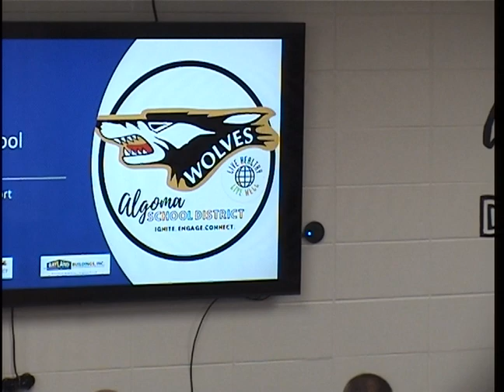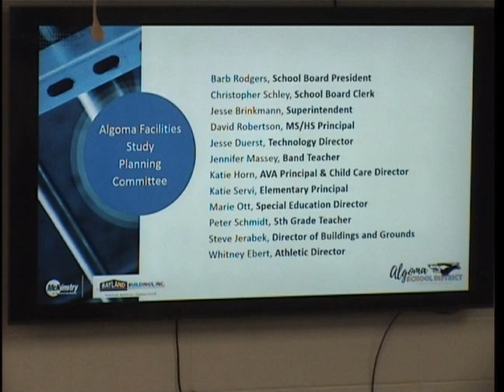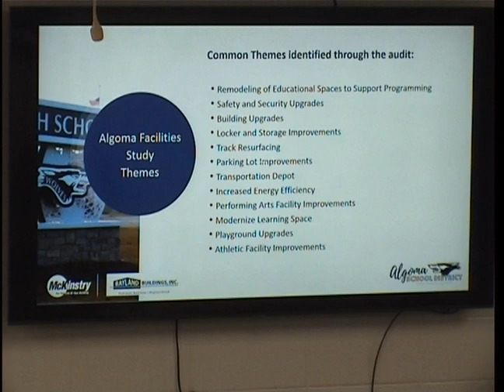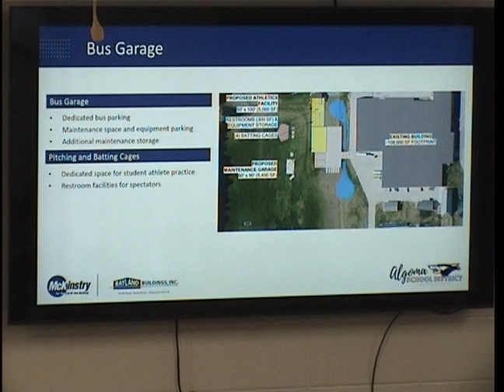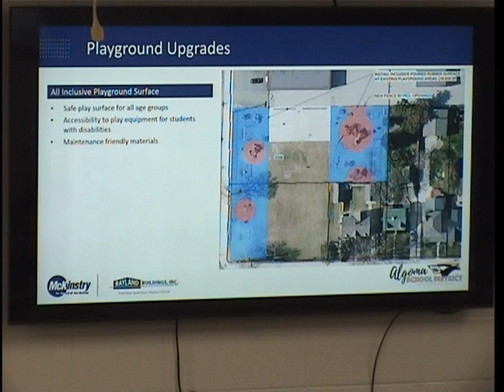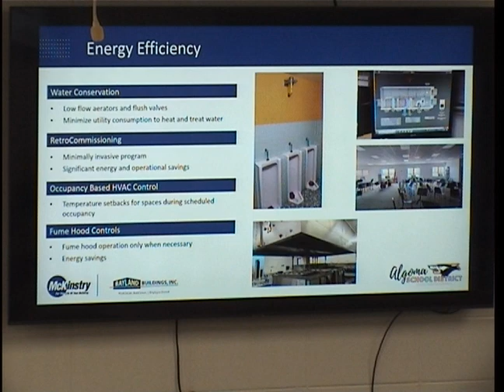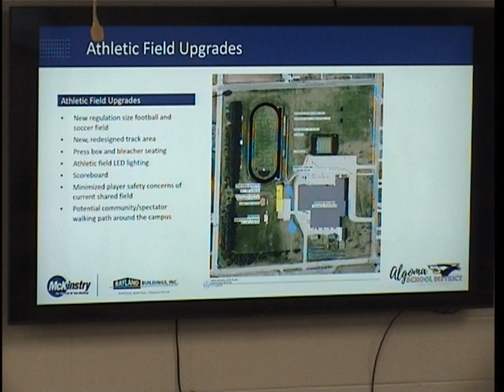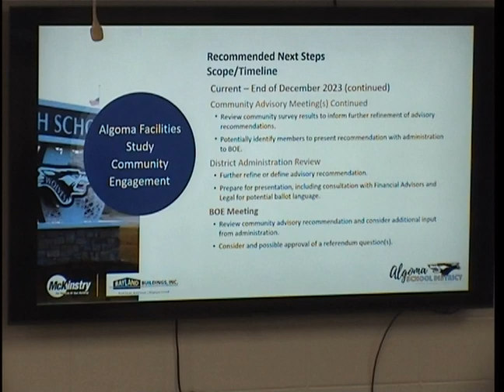Algoma School Board Meeting - July 24, 2023